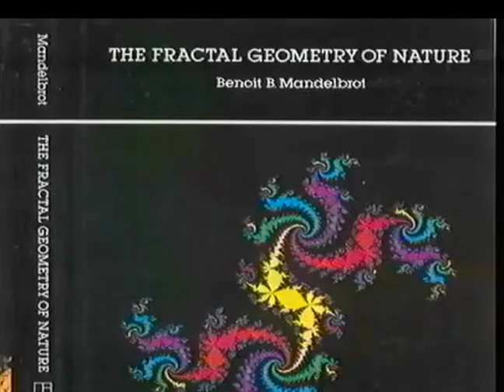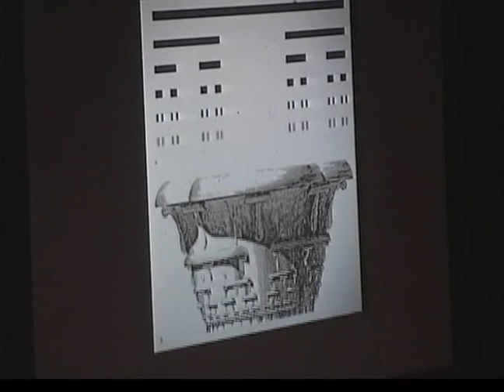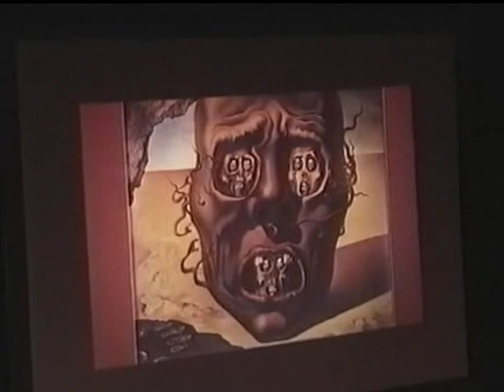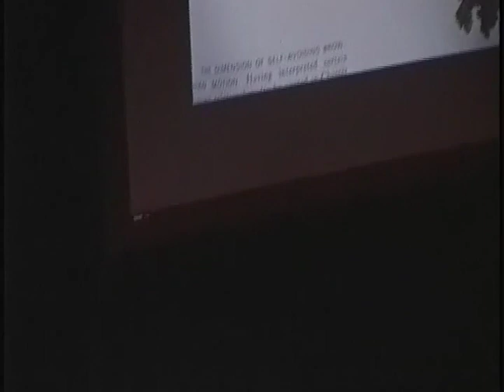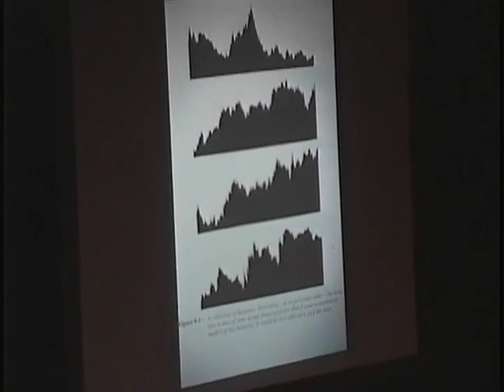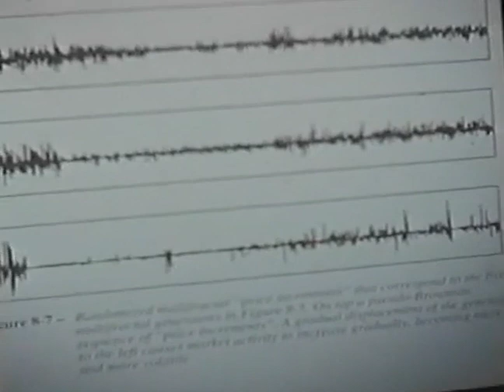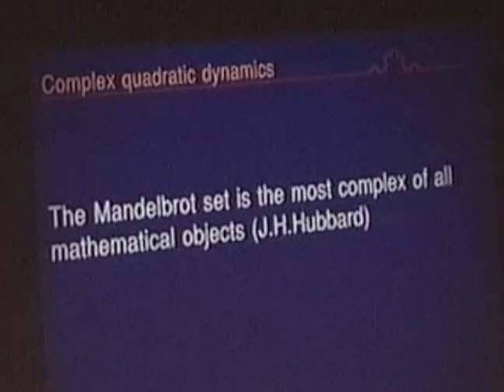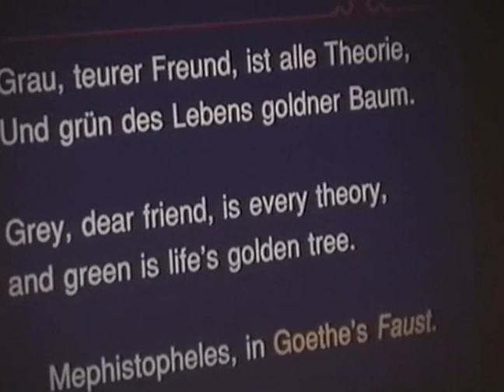Benoit Mandelbrot, Father of the Fractal Revolution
Dr. Mandelbrot defended mathematical objects that he said others had dismissed as “monstrous” and “pathological.” Using fractal geometry, he argued, the complex outlines of clouds and coastlines, once considered unmeasurable, could now “be approached in rigorous and vigorous quantitative fashion.”

He noticed patterns that other researchers may have overlooked in their own data, then often swooped in to collaborate.

Dr. Mandelbrot traced his work on fractals to a question he first encountered as a young researcher: how long is the coast of Britain? The answer, he was surprised to discover, depends on how closely one looks. On a map an island may appear smooth, but zooming in will reveal jagged edges that add up to a longer coast. Zooming in further will reveal even more coastline.
“Here is a question, a staple of grade-school geometry that, if you think about it, is impossible,” Dr. Mandelbrot told The New York Times earlier this year in an interview. “The length of the coastline, in a sense, is infinite.”

In the 1950s, Dr. Mandelbrot proposed a simple but radical way to quantify the crookedness of such an object by assigning it a “fractal dimension,” an insight that has proved useful well beyond the field of cartography.
Over nearly seven decades, working with dozens of scientists, Dr. Mandelbrot contributed to the fields of geology, medicine, cosmology and engineering. He used the geometry of fractals to explain how galaxies cluster, how wheat prices change over time and how mammalian brains fold as they grow, among other phenomena.

His influence has also been felt within the field of geometry, where he was one of the first to use computer graphics to study mathematical objects like the Mandelbrot set, which was named in his honor.
“I decided to go into fields where mathematicians would never go because the problems were badly stated,” Dr. Mandelbrot said. “I have played a strange role that none of my students dare to take.”